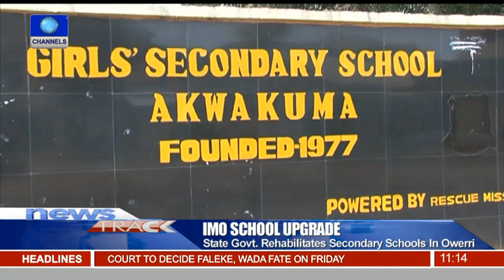Imo Govt Rehabilitates Secondary Schools In Owerri 02/12/15